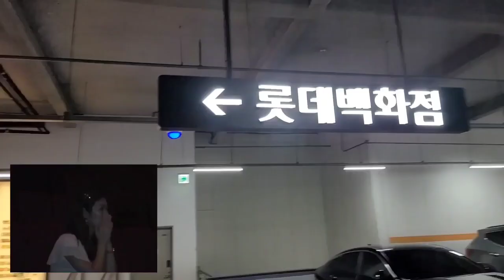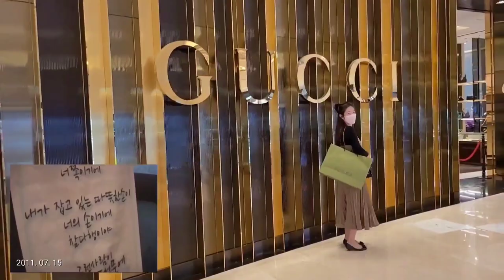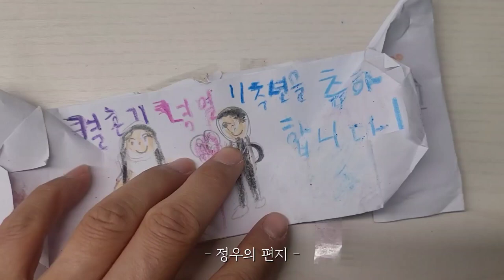[정우지우가족 TV] 10월23일 결혼 11주년 기념일 선물, 구찌 홀스빗 1955, gucci horsebit 1955 mini bag